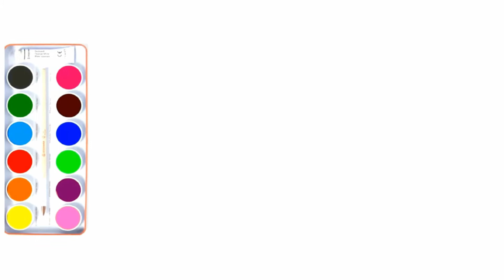Toaster coloring and drawing Learn Colors for kids | Rainbow Coloring Fun